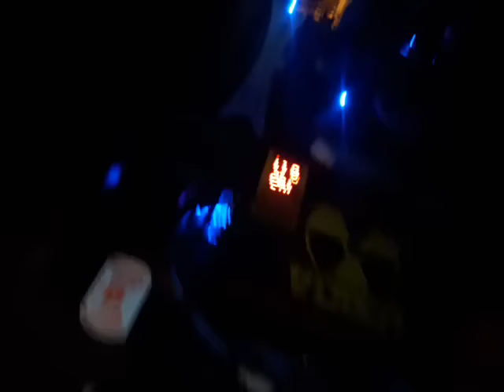Celta Zangadinho & Tornados 5600 15" + MG 2.0 ((( SAM MCZ )))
Som de um inscrito do canal!